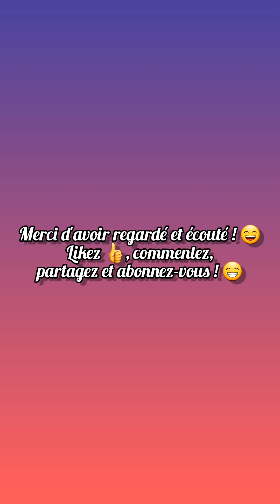Piano: Homeless - Marina Kaye || Cover by JujuIDFM ft. @matmusic_officiel5122 🎹🎶🎵🎤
Hey ! 👋 Salut à tous ! J'espère que vous allez bien ! Aujourd'hui on se retrouve avec @matmusic_officiel5122 pour un cover sur la chanson Homeless - Marina Kaye @MarinaKayeOfficial , à Gare du Nord.

À plus ! ✌😉